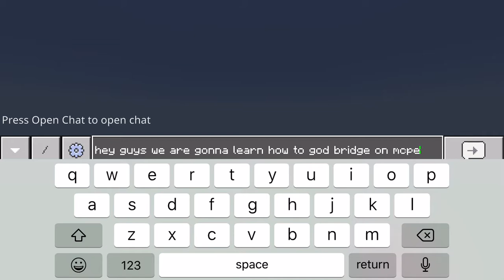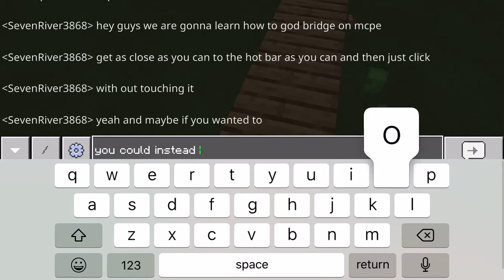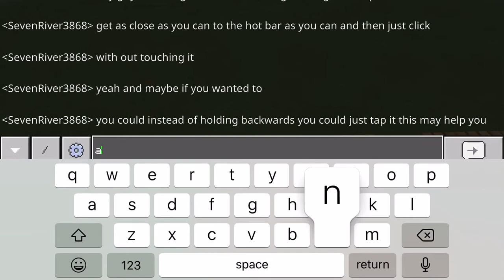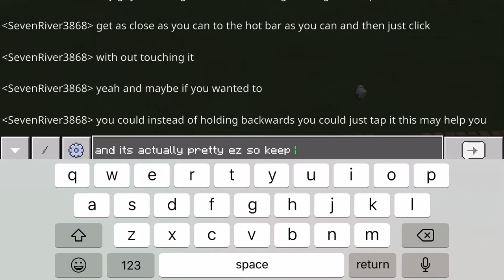How to god bridge on mcpe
Thx pls shout out or share and sub thx. Wait 2 thx in one sentence that’s a illegal